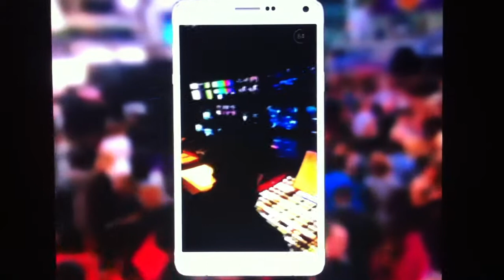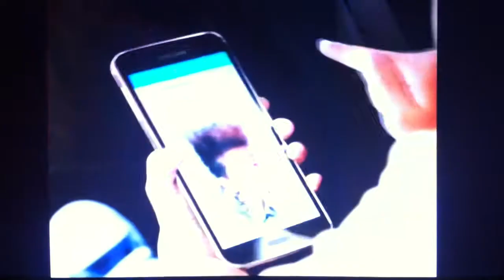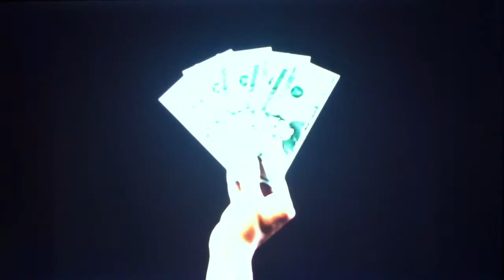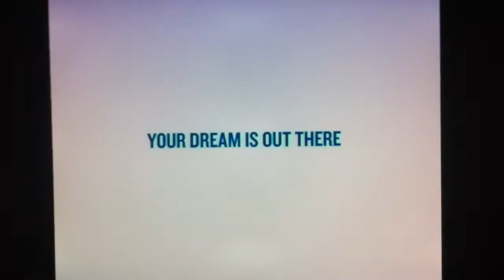11/23/2014 ABC/WSB Commercials Part 10